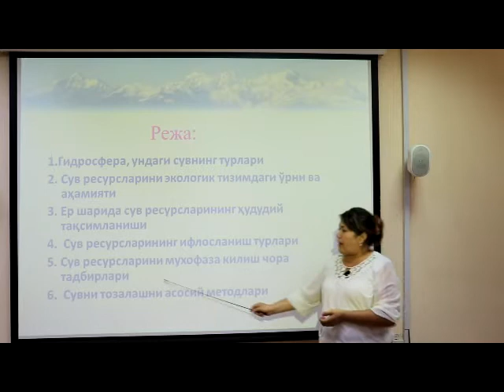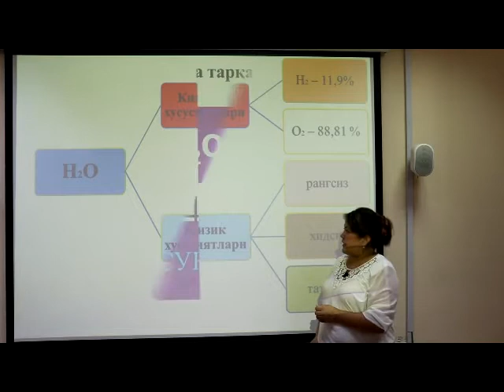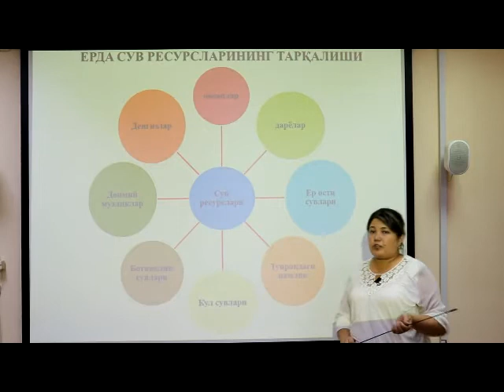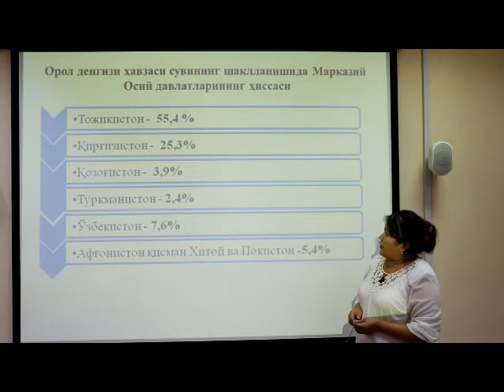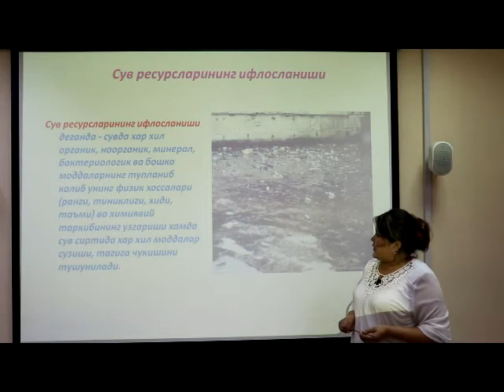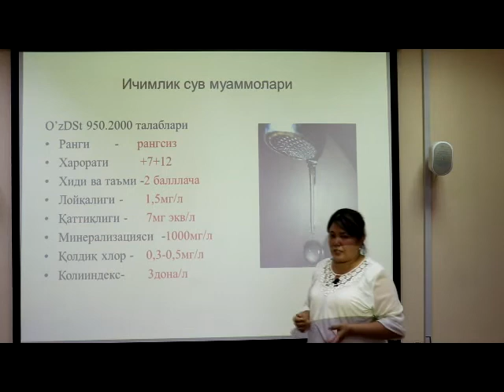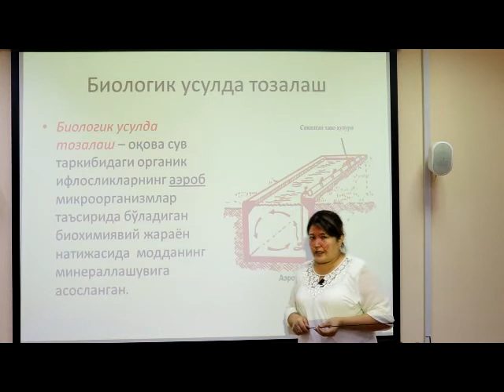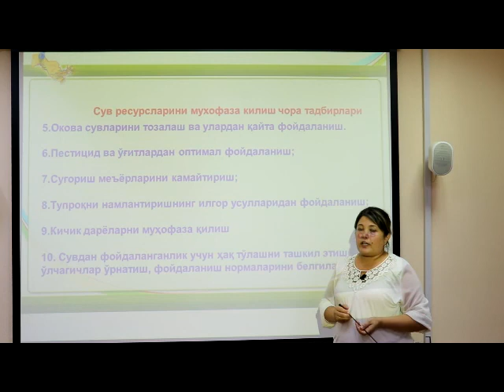Мавзу Гидросфера Сув ресурслари ва уни муҳофаза қилиш